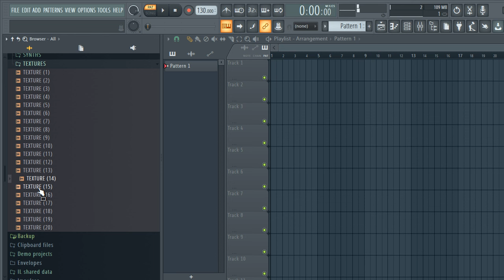FREE DOWNLOAD SAMPLE PACK / ONE SHOT KIT "Melodic one shots 2024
free one shots sample pack reddit
dungeons and dragons free one shots